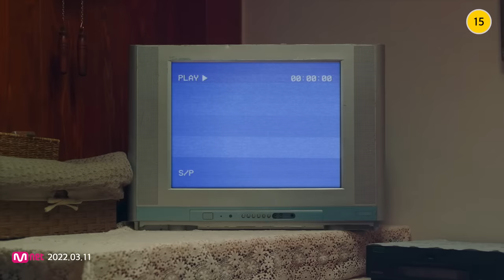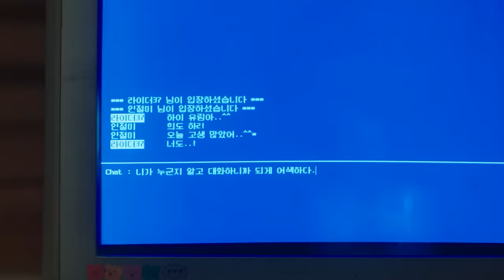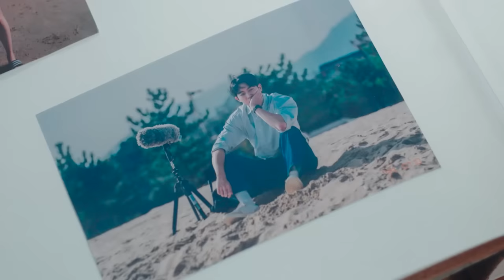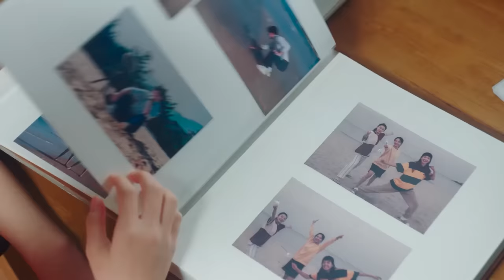[MV] 김태리, 남주혁, 보나(우주소녀), 최현욱, 이주명 - With / Official Music Video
‘스물다섯 스물하나'의 OST 제작을 맡고 있는 스튜디오 마음C는 “드라마 주연 5인방이 전하는 따뜻한 위로와 감동을 담은 노래 ‘With'가 탄생했다. 일곱 번째 OST ‘With'를 통해 태양고팸이 전할 위로의 메시지를 기대하셔도 좋을 것 같다”고 밝혔다.

‘스물다섯 스물하나'의 7번째 OST인 ‘With'에는 김태리, 남주혁, 보나(우주소녀), 최현욱, 이주명이 모두 참여하며 드라마의 애정을 보여준다. 동시에 ‘태양고팸 5인방'이 동시에 출격해 곡을 완성한 만큼 드라마를 사랑하는 시청자에게 특별한 선물이 될 전망이다.

‘With'는 마주한 고난과 좌절을 극복하고 자신의 꿈을 향해 나아가는 청춘들에게 전하는 희망적인 메시지를 ‘이제 혼자가 아니에요 무거운 짐들 같이 들어 줄게요', ‘내 손을 꼭 잡아요 그리고 서로를 믿어요' 등의 가사로 담고 있는 곡이다.

‘스물다섯 스물하나'에서 열정과 패기로 똘똘 뭉친 펜싱 국가대표 나희도 역을 맡은 김태리의 목소리로 시작되는 ‘With'는 극 중 UBS 스포츠 기자 백이진 역의 남주혁, 펜싱 금메달리스트 고유림 역의 보나(우주소녀), 싸이월드 투멤남이 인생 목표인 문지웅 역의 최현욱, 전교 1등의 모범생이지만 해적방송 DJ로 활약하는 반전의 주인공 지승완 역을 맡은 이주명의 목소리로 이어지며 드라마와는 또 다른 감동을 선사한다.

특히 꾸밈없이 풋풋하고 담백한 창법으로 맡은 파트를 소화하는 배우들의 목소리가 마치 동시대를 살아가고 있는 청춘들에게 건네는 진심 어린 위로처럼 표현, 2022년 힐링송이 탄생했다. 이 곡은 다섯 명의 테마 곡으로 다섯 명이 함께 우정을 나누는 장면에서 잘 어우러져 더욱 깊은 감동을 준다.

이 곡은 감성 인디 밴드 옥수사진관의 노경보가 작사, 작곡했다. 2007년 데뷔한 남성 3인조 그룹인 옥수사진관은 여유롭고 편안한 사운드 등 특유의 감성으로 대중과 소통하고 있다. 옥수사진관의 멤버인 노경보는 제10회 유재하음악경연대회 대상 출신 뮤지션으로 드라마 ‘오 나의 귀신님', ‘아홉수 소년' 등의 OST에 참여한 바 있다.

[크레딧]

Lyrics, Composed, Arranged by 노경보

Guitar 노경보
Bass 민재현
Drum 신석철
Chorus 전승우, 박혜민, 김장호

Programming by 노경보
Recorded by 이경호 @CS뮤직앤
오형석, 박정호 @Titan Recording Studio
노경보 @푸른꿈과별녹음실, 소굴녹음실
Mixed by 홍성준 @개나리 싸운드
Mastered by 도정회, 박준 @사운드맥스